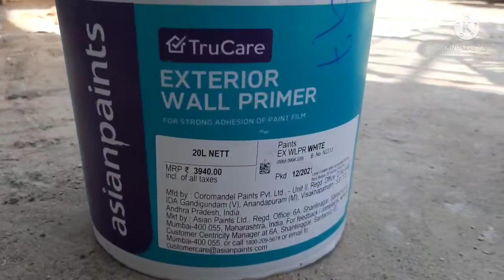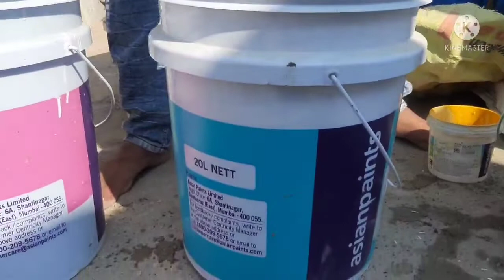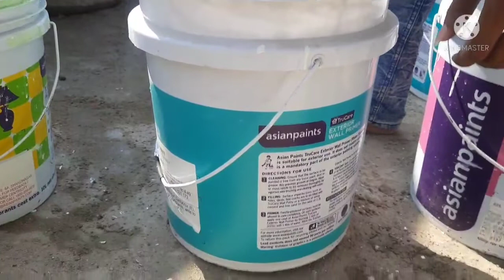Asian|| Paint ||exterior|| primer ||outside timer|| wall painter|| Chinna